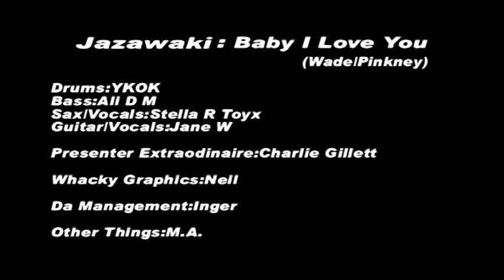Jazawaki-"Baby I Love You"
The Girls in the Smoke in the Spring of 1985.This was a session recorded for Londons' Capital Radio and presented by the late,great Charlie Gillett.